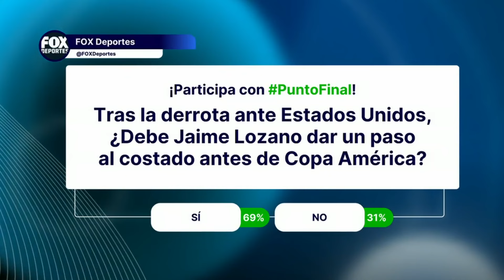🚨⚠️¡ALARMA EN EL TRI! Otra derrota en una final ante EE.UU: ¿y ahora? | Punto Final EN VIVO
SHOW COMPLETO, 24 de marzo: golpe de realidad para la selección mexicana, que vuelve a perder otra final ante los Estados Unidos.